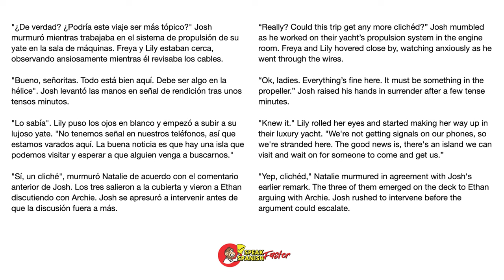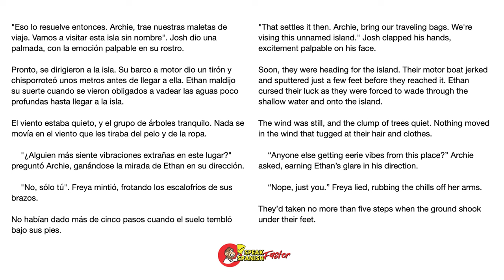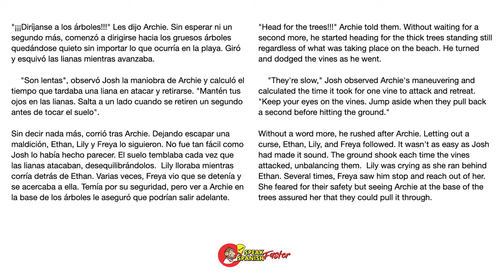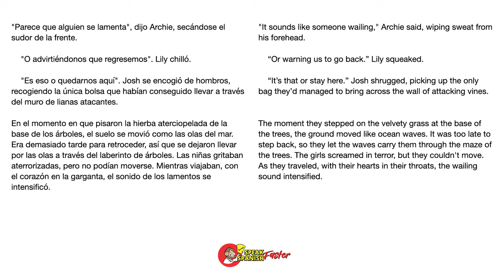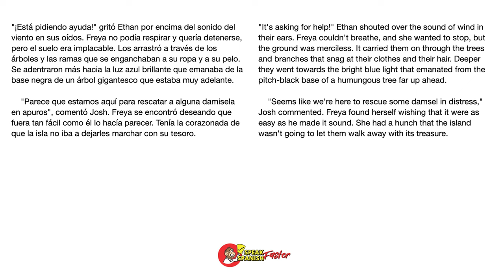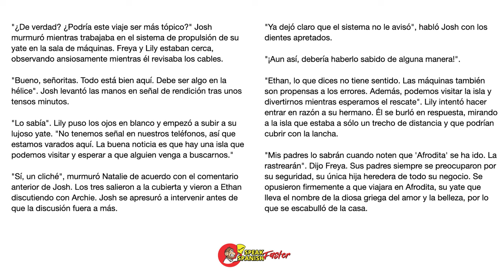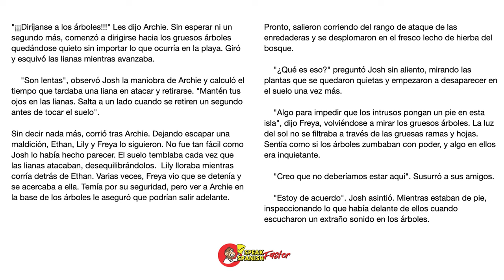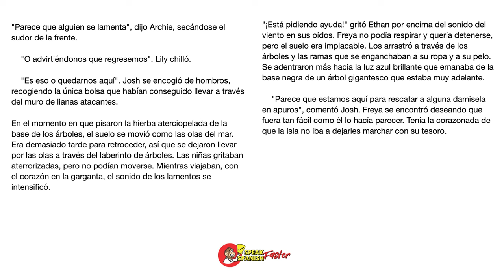Spanish Listening Practice With Spanish Stories (Improve Your Spanish Listening Comprehension!!)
Spanish Listening Practice With Spanish Stories (Improve Your Spanish Listening Comprehension). This Spanish listening practice will help you improve your Spanish listening comprehension fast! We will be using our Hyper Speed Method to help you digest the content.